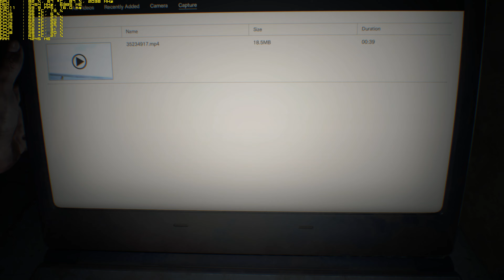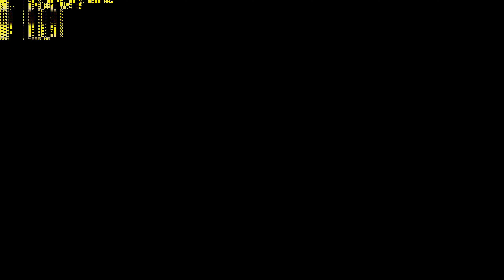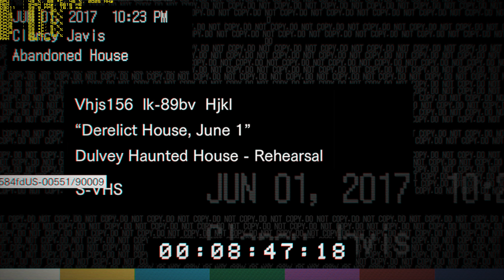[4K] Resident Evil 7 GTX 1080 Max Settings Gameplay 1- Before Driver 378.49